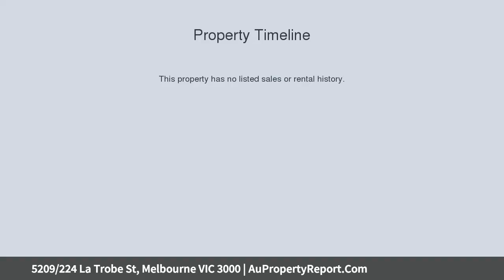5209/224 La Trobe St, Melbourne VIC 3000 | AuPropertyReport.Com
5209/224 La Trobe St, Melbourne VIC 3000
Property Type: apartment
Live in the Heart of the City!